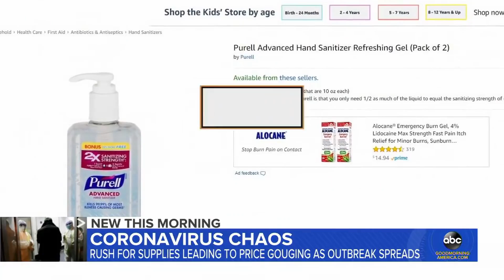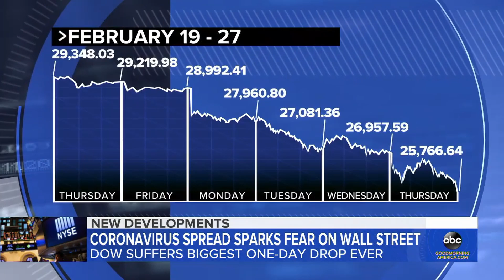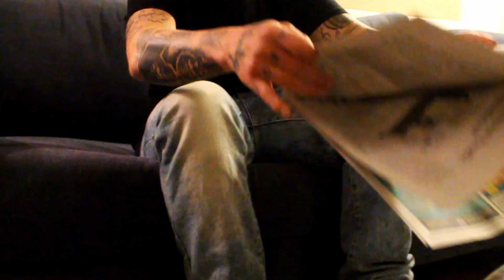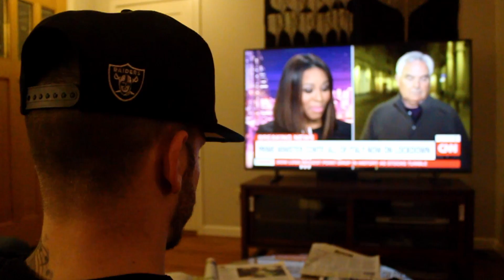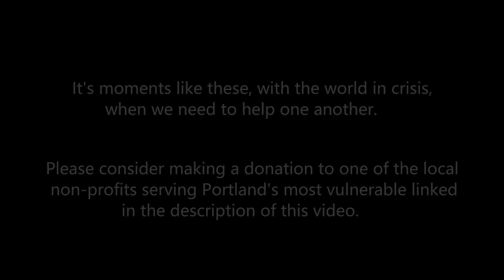Skyler Ray - Coronavirus (Music Video)-SF- Click to subscribe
If you can help please donate directly to a non profit below by clicking on one of the links below that are provided. Anything helps!

production by Tunna Beats and sean Teach
Video directed and edited Lazy Dayz productions